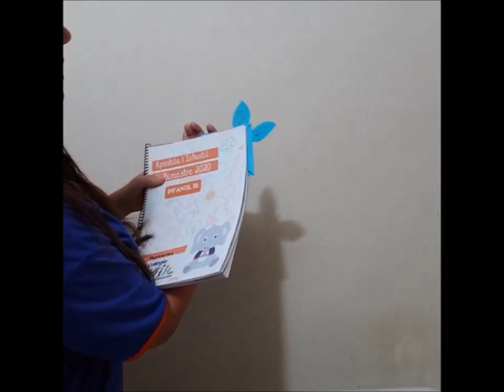Dobradura de coelhinho - Professora Cintia